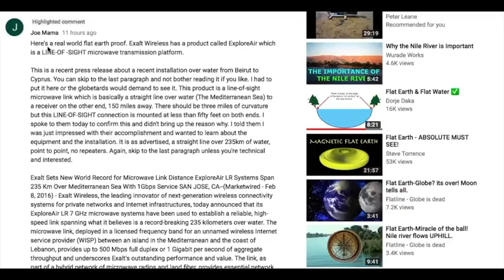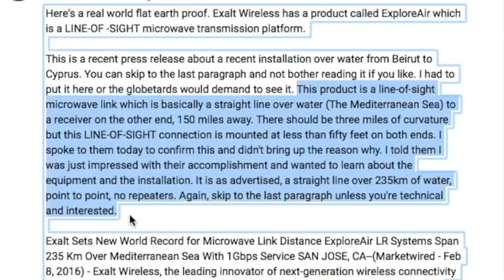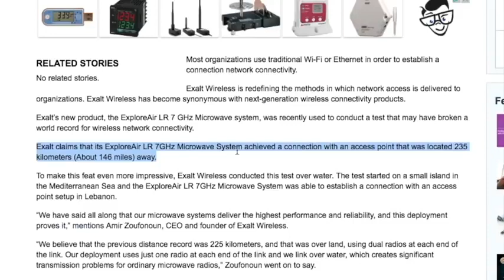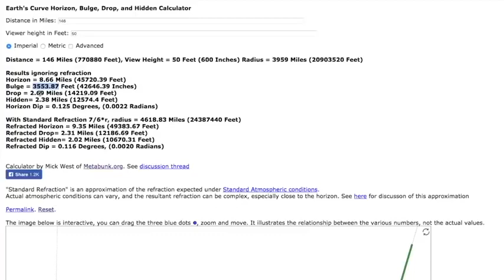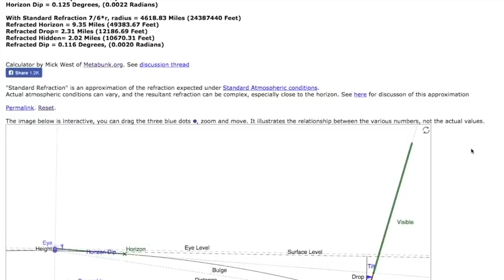CURVATURA INESISTENTE, LINEA VISTA MICROONDE.